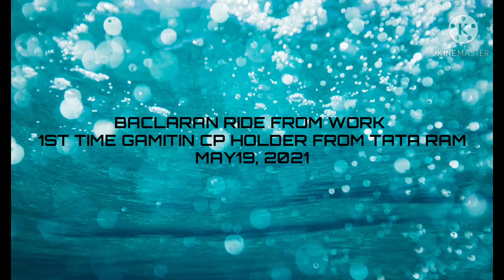BACLARAN CHURCH RIDE, FROM MPD-HQ